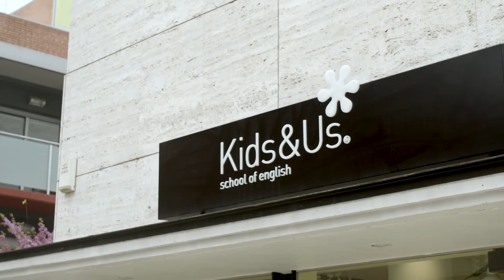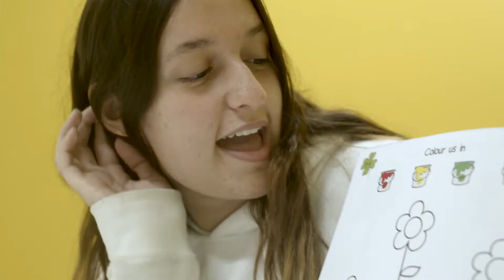HIỆU QUẢ MÔ HÌNH DẠY TIẾNG ANH CHO TRẺ THEO PHẢN XẠ TỰ NHIÊN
HIỆU QUẢ  MÔ HÌNH DẠY TIẾNG ANH CHO TRẺ THEO PHẢN XẠ TỰ NHIÊN - CHUYỆN TRƯA 12H HTV7